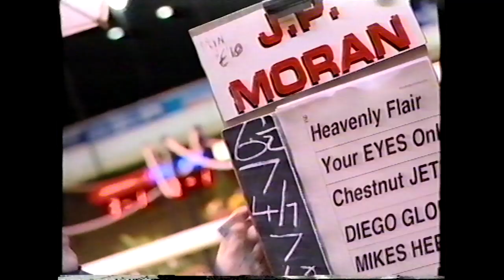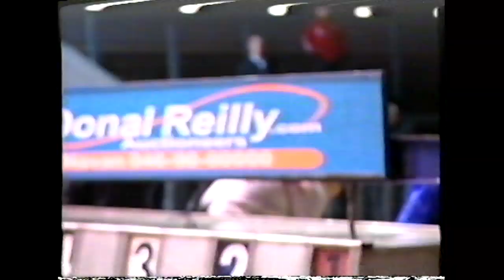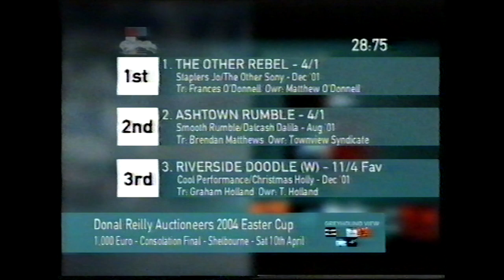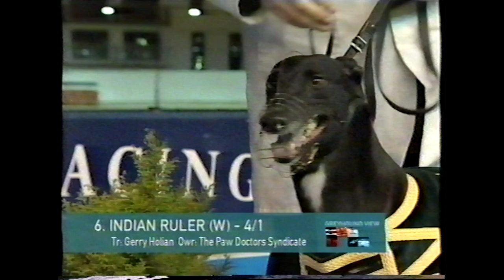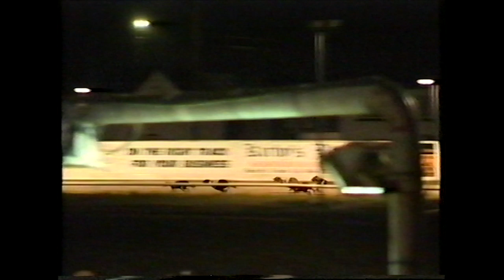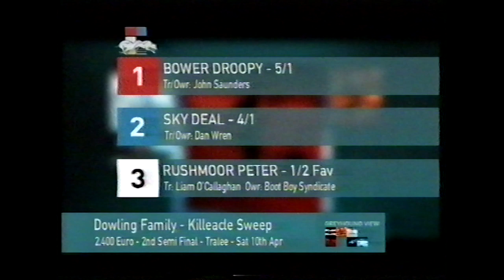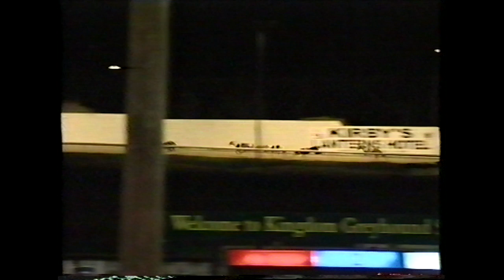Greyhound View Episode 131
This Greyhound View episode from 2004 includes the Semi-Finals of the Dowling Family Killeacle Sweep in Tralee, the 2004 Easter Cup Final in Shelbourne Park and a visit to trainer Graham Holland.